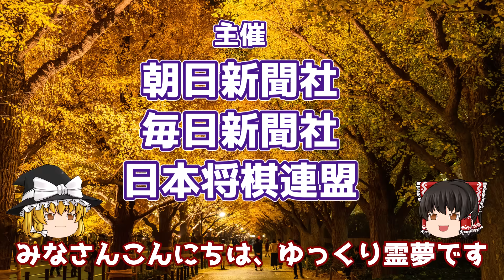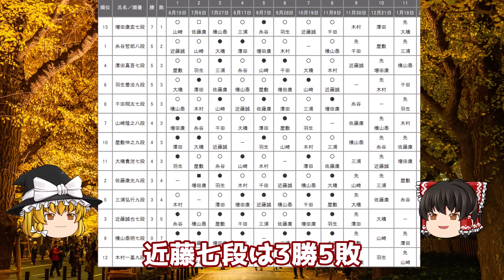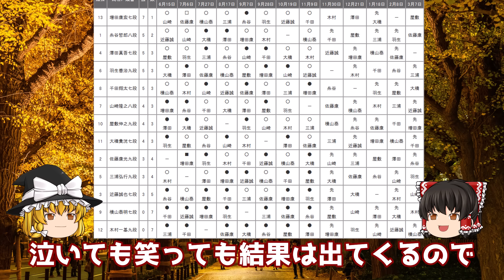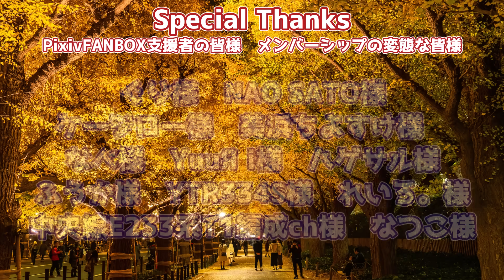【血飛沫】羽生善治九段 vs 近藤誠也七段 第82期順位戦 B級1組 7回戦【ゆっくり将棋解説】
▼概要

主催　　：朝日新聞社
　　　　　毎日新聞社
　　　　　日本将棋連盟
協賛　　：大和証券グループ

▼対局者
先手：近藤誠也七段
後手：羽生善治九段

ファンレターの宛先はこちらまで
■宛先

╋┿╋┿╋┿╋┿　使用ツール　┿╋┿╋┿╋┿╋┿
ゆっくりムービーメイカー

▼BGM
SEGA様

しゃろう様
KK様
soundorbis様
LAMP BGM　様
ikson様
　　　　　　　　　　　　　　　　　　　　　　　　他

▼背景素材
PIXTA様